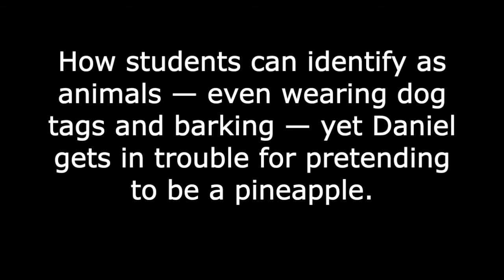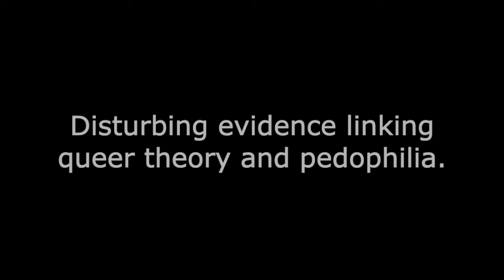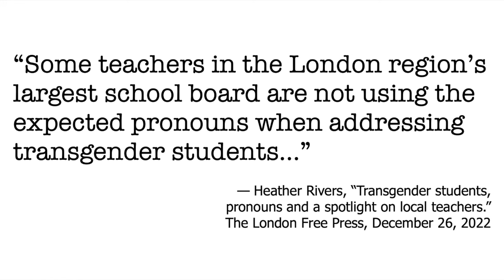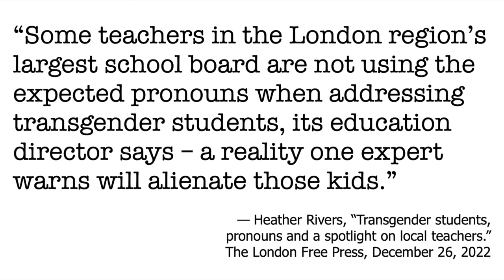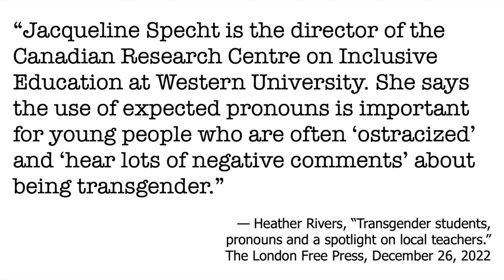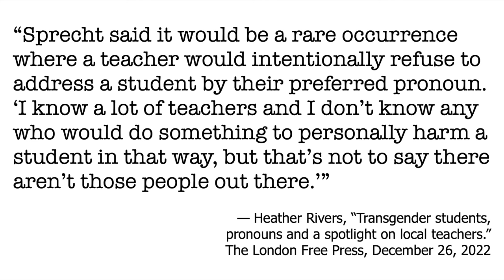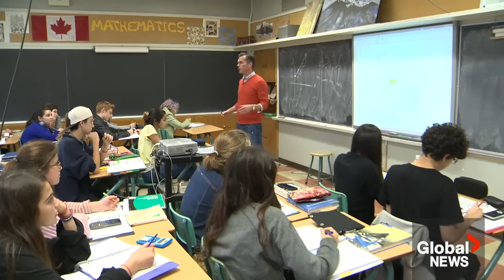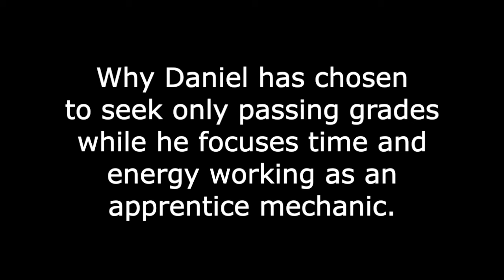Student Blows Whistle on Bizarre Forms of Discrimination in the Woke Education System | TPM #3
Over the last five years, you have surely observed that woke ideology has become the source of a new form of systemic discrimination against people who do not fall into any of its ”alphabet soup“ identities. Nowhere is such discrimination more apparent than in the government-funded education systems.

For an insider’s account of what’s really happening, Wayne Baker and John Manley interview Daniel Hotson, a student at Stratford District Secondary School in Stratford, Ontario.

When Daniel turned 14 he took his first job working on a dairy farm. He is now 17 and an apprentices at Van Nes Repair, where he is learning to become a car mechanic.

In this week’s episode, we discuss:

• How Daniel’s been discriminated against for being white, straight, male and — his worst offence — a critical thinker.

• Why Daniel was kicked out of class ten times in 2023 for asking his teacher questions.

• The guilt being hoisted upon innocent students for crimes committed — before they were even born — by the Indigenous residential school system.

• How students can identify as animals — even wearing dog tags and barking — yet Daniel gets in trouble for pretending to be a pineapple. (Such discrimination against tropical fruit is simply unacceptable in Canada.)

• How teachers are favouring students who identify as transgender, homosexual or… cats (talk about “teacher’s pet”).

• How transgender legislation is undermining parents and destroying families.

• Disturbing evidence linking queer theory and pedophilia.

The 1400 students in Daniel Hotson’s school are being forced to conform to the ideology of 40 gay and gender dysphoric students. This interview contains some shocking and mature content. Viewer-listener discretion is advised.

[Video] "'Life or death': LGBTQ2 people warn education policy changes on pronouns, names pose dangers" | Global News

[Article] "Transgender students, pronouns and a spotlight on local teachers" | London Free Press

Donate towards the production costs and promotion of The Purple Microphone